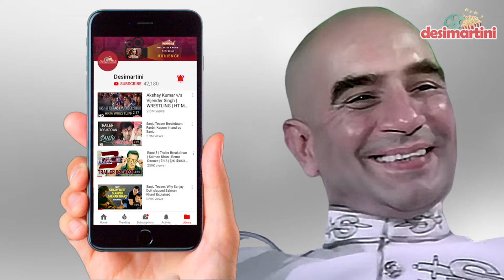Kamal Hassan's Marudhanayagam | The Greatest Movie Never Made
In 1997 Kamal Hassan launched his most ambitious project till date, an epic period drama with a massive cast and an even bigger budget but from protests to financial troubles the film never saw the light off day but every decade a few trailer or song comes out, so we take look into 'Marudhanayagam' the movie refuses to quit.